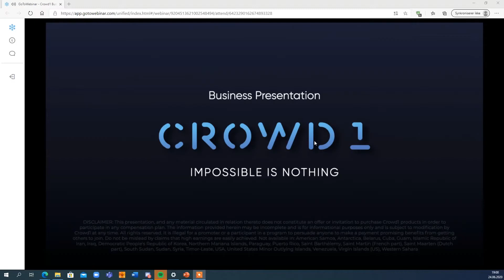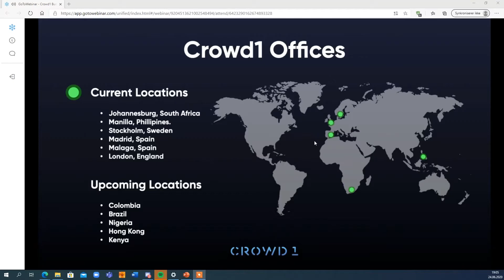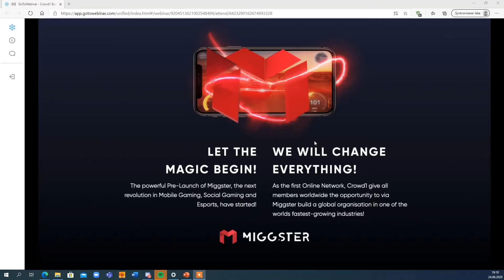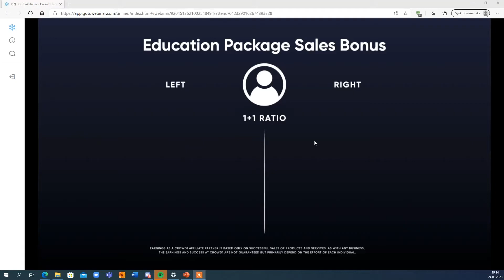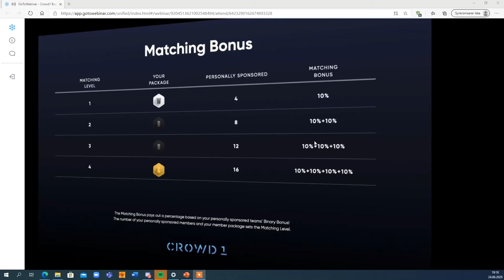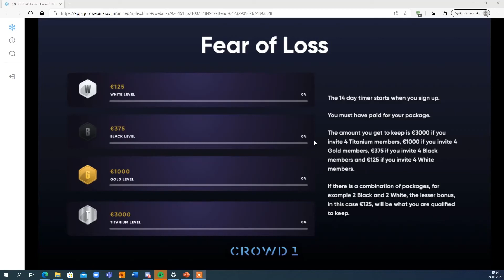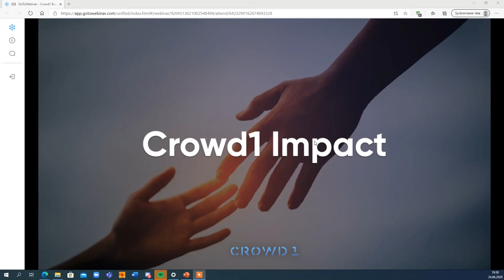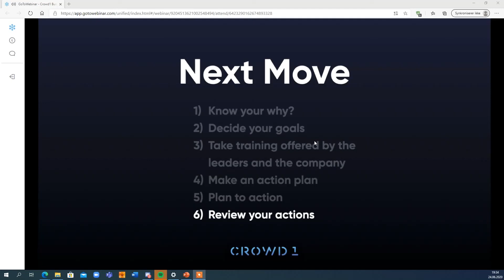Crowd1-Presentation by Bjørn Arnstedt-2020-06-24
Crowd1 presentation by Bjørn Arnstedt - the concept & the compensation plan. Awesome stuff and a excellent detailed content of it all.

If you are a leader - visit us and be part of our world wide expanding team !